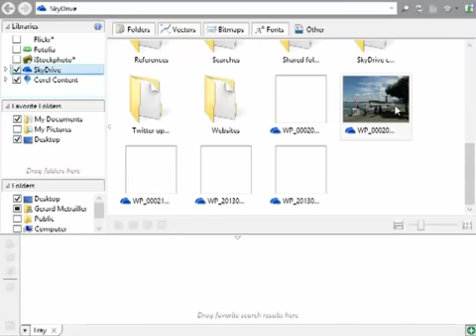Tutorial CorelDRAW® New in CorelDRAW® Graphics Suite X6! Syncing trays with Microsoft SkyDrive